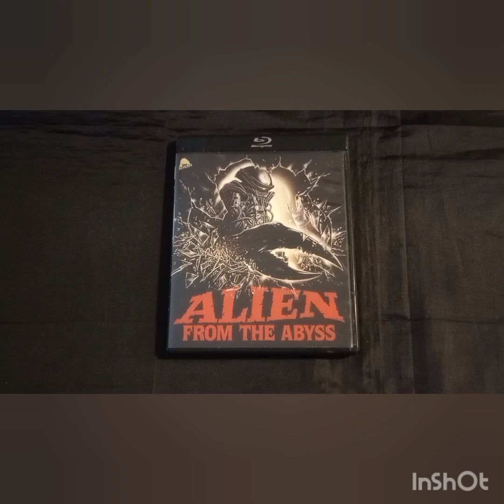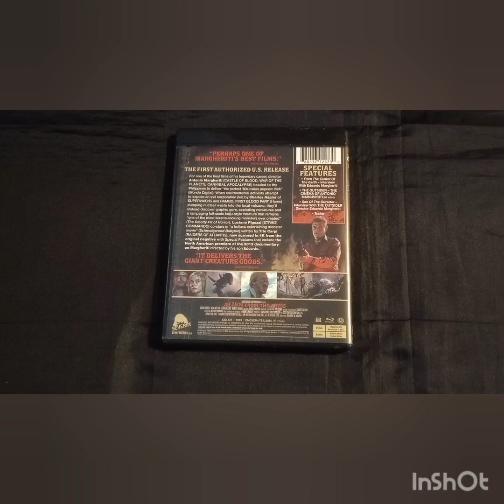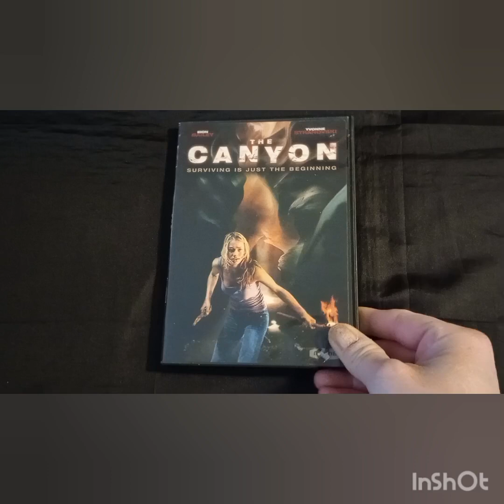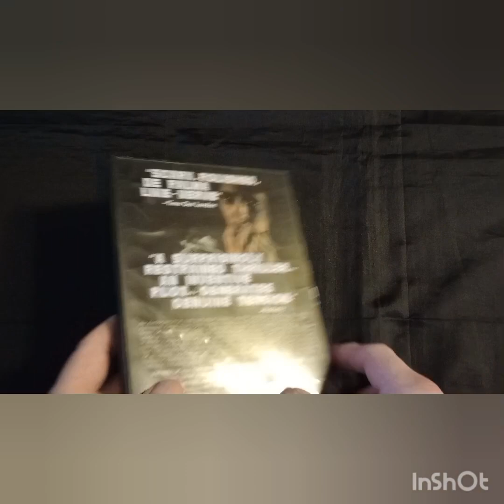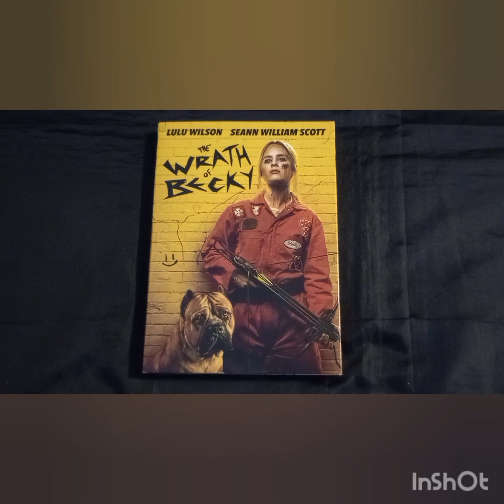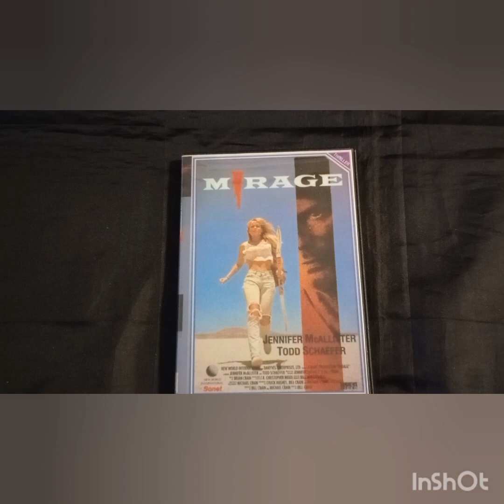Top five horror Recommendations from Horrific Nightmares (November 2023)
special Thanks to Thehorrorman.